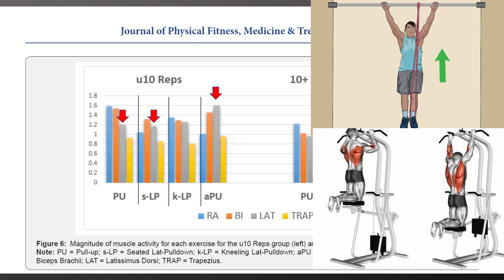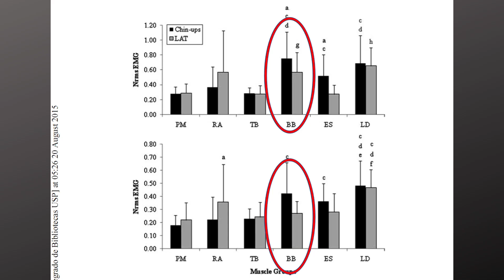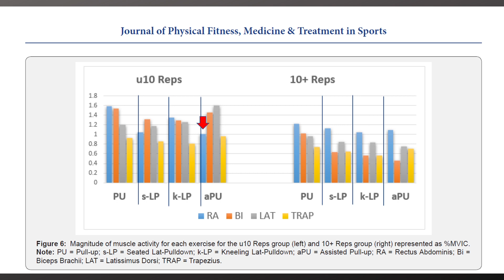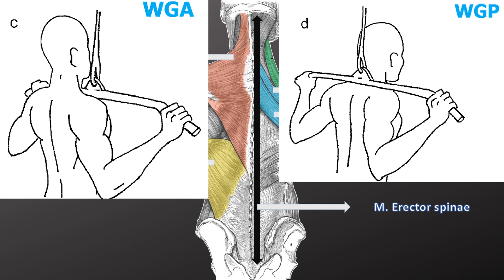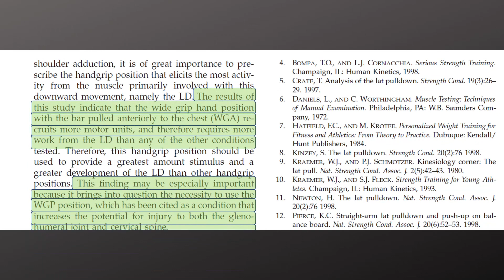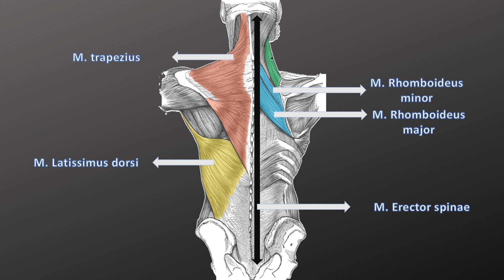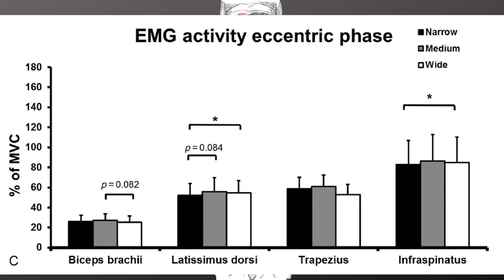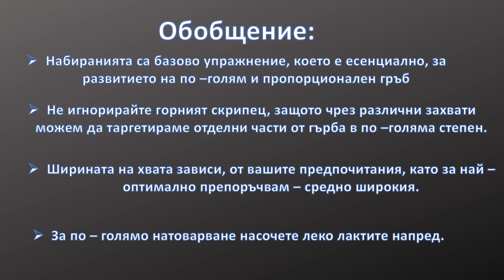Как да направим по - голям и широк гръб? | Изгради по - голям и естетичен гръб - част 2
Днешното видео е продължение на проекта за гърба, който стартирах наскоро. Като в тази част ще се спра основно на две от вертикалните дърпания, споделяйки информация от различни проучвания и наблюдения от моя личен опит.
Целта е да хвърлим малко светлина върху някои митове и легенди, да разберем как максимално да стимулираме развитието на нашия гръб, по един абсолютно натурален начин.

Надявам се, че ще ви бъде от полза и ще ви хареса!

!!!Този канал, сам по себе си не може да бъде използван като медицинско предписание. Този канал може да служи САМО И ЕДИНСТВЕНО като ресурс, със съветващ и насочващ характер. При наличие на здравен проблем, изискващ медицински преглед или който е свързан с обмяната( диабет, проблеми с черен дроб, бъбреци и тн.), моля, консултирайте се с вашият личен лекар или друг специалист, преди да променяте режимите на тренировка и хранене!